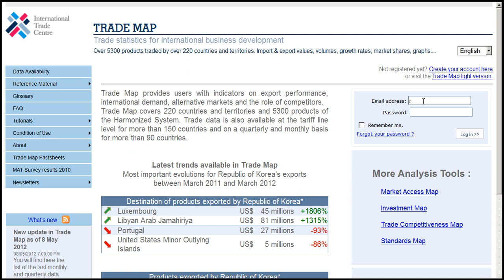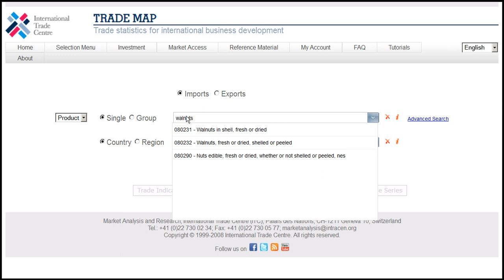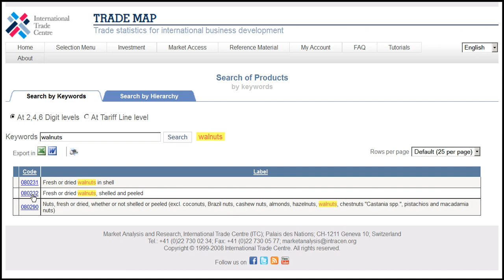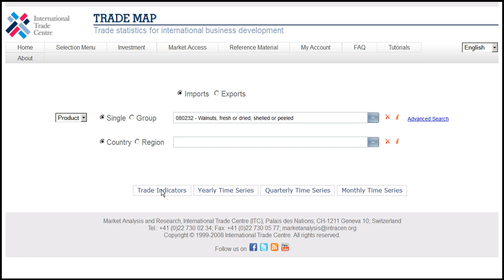TradeMap Giriş.avi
Trade Map Giriş video ders 1